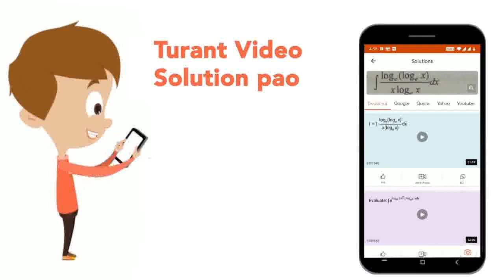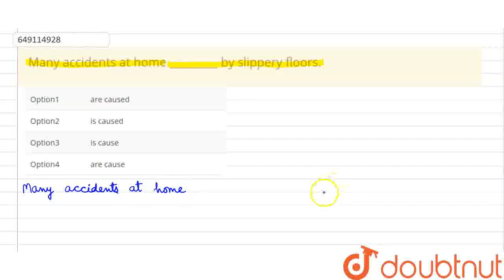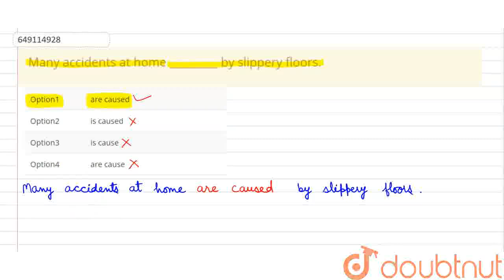Many accidents at home _________ by slippery floors. | CLASS 6 | VOICES | ENGLISH | SCIENCE OL...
Many accidents at home _________ by slippery floors.
Class: 6
Subject: ENGLISH
Chapter: VOICES
Board:IIT JEE

👉 Have Any Query? Ask Us.

Our Telegram Pages:
class 6
6 class ka math syllabus